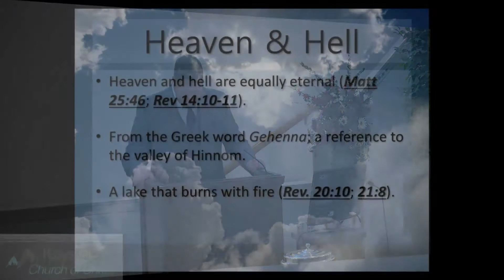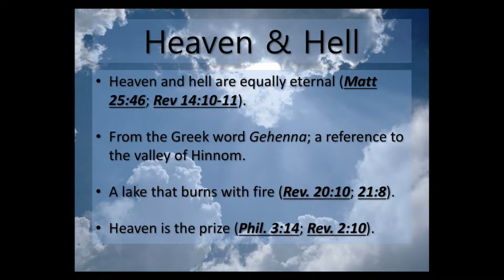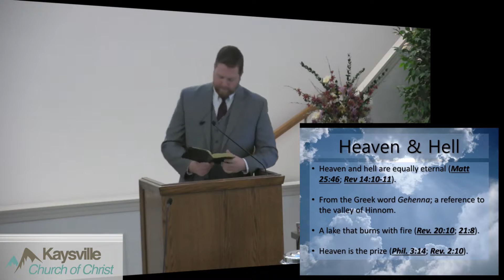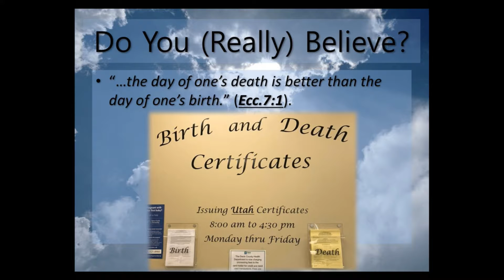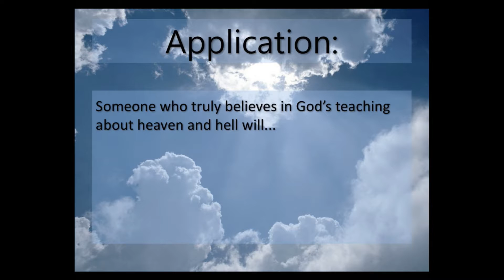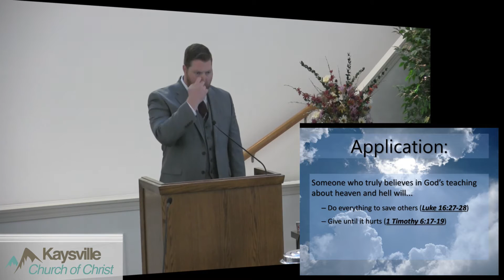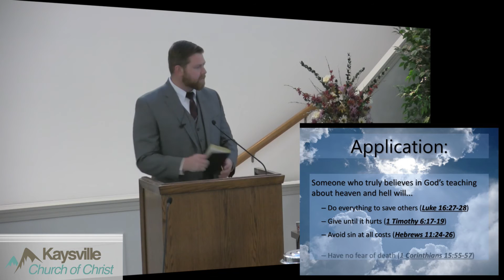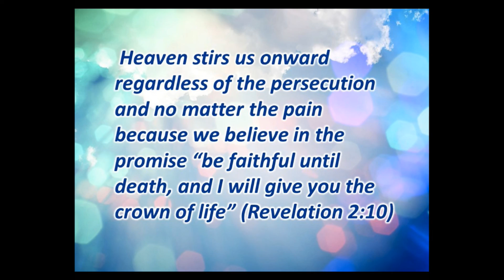Do You Believe in Heaven?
11/6/16 - Sun AM